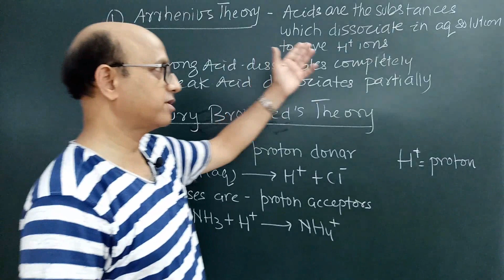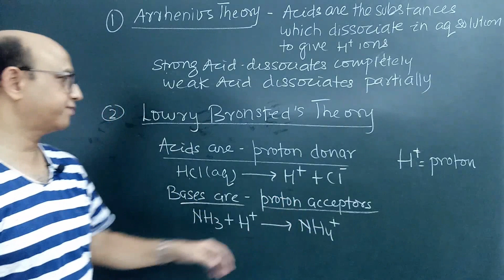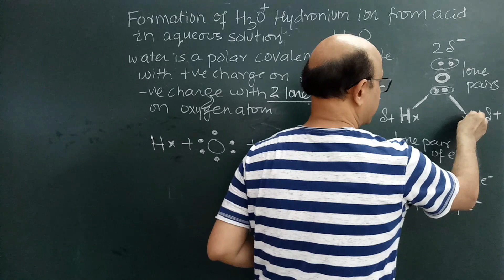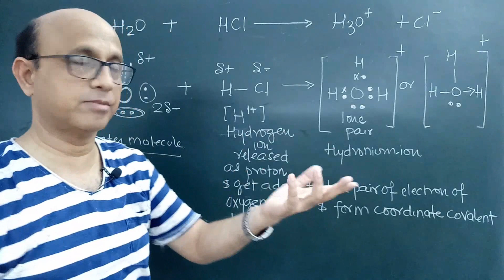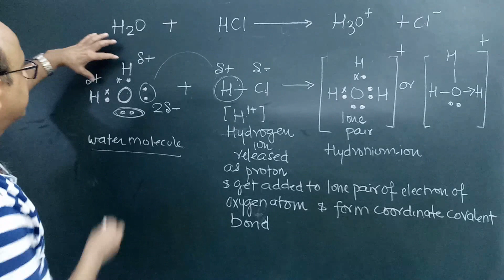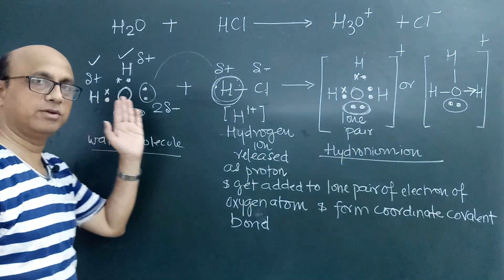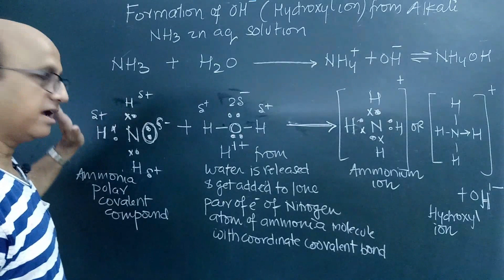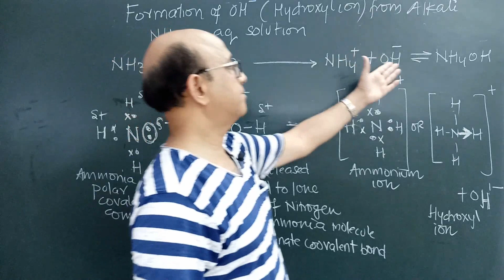Acid Base and Salts..PART -6..Chemistry...Class -10...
formation of hydronium ion and hydroxyl ion